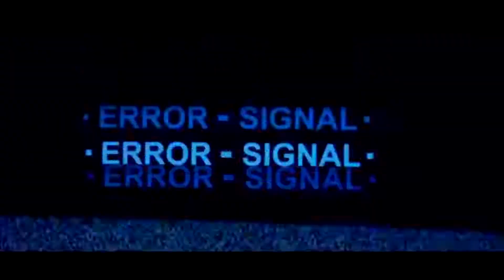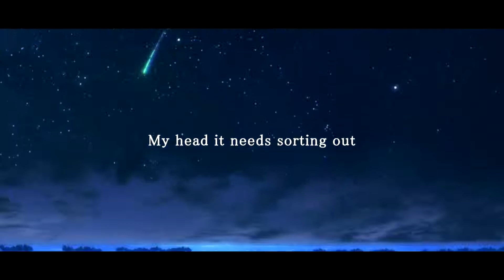AMV [ Darling in the franxx ]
AMV , Gaming